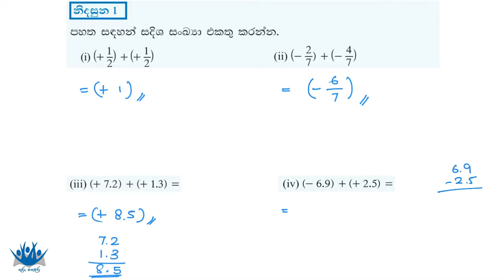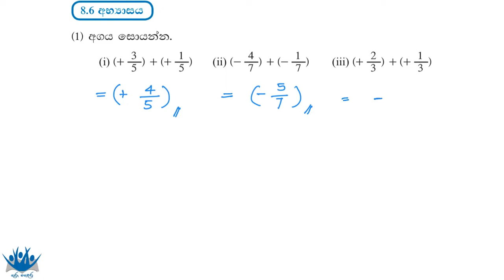Directed Numbers | සදිශ සංඛ්‍යා - 7 වන ශ්‍රේණිය (08 වන පාඩම) 6. සදිශ සංඛ්‍යා එකතු කිරීම තවදුරටත්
Directed Numbers | සදිශ සංඛ්‍යා - 7 වන ශ්‍රේණිය (08 වන පාඩම)